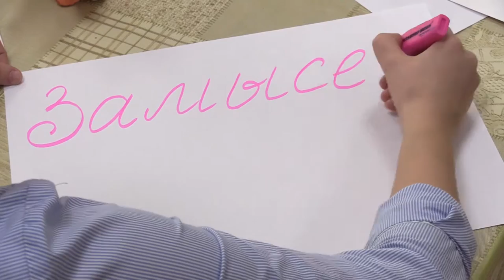Просто о сложном. Кошелева Евгения Владимировна.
Кошелева Евгения Владимировна.
Видеоролик «Просто о сложном» в рамках Московского городского профессионального конкурса педагогического мастерства и общественного признания «Педагог года Москвы - 2017».